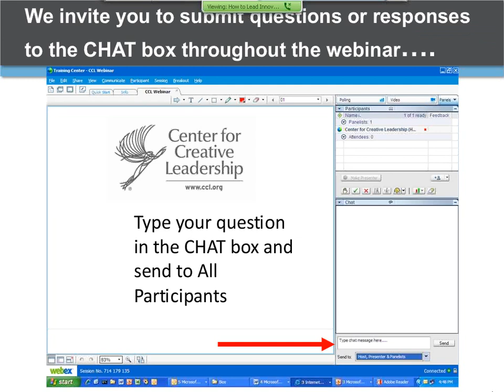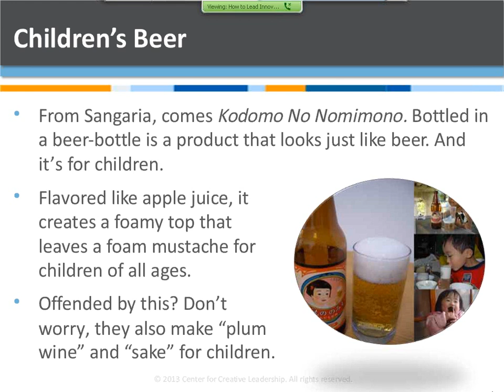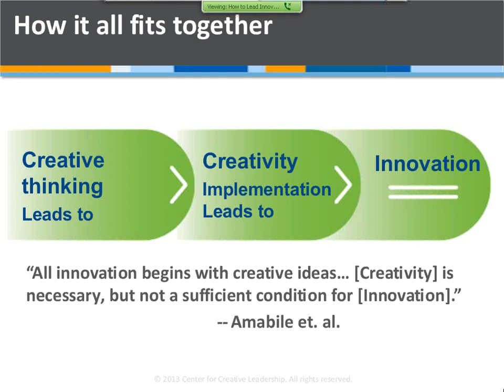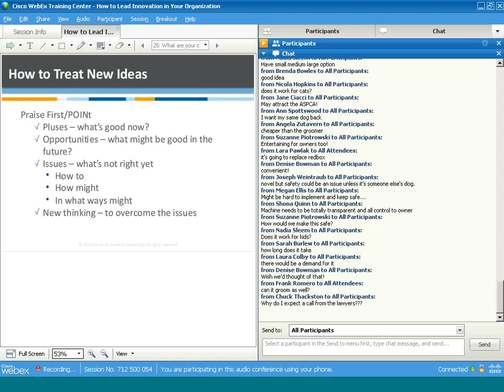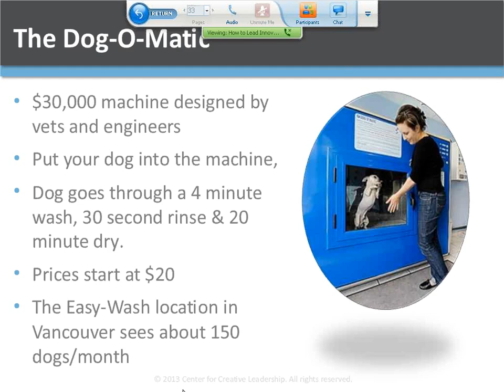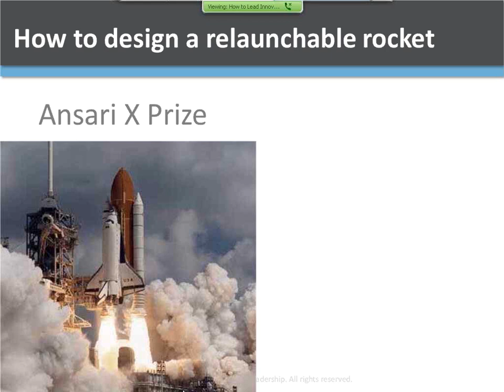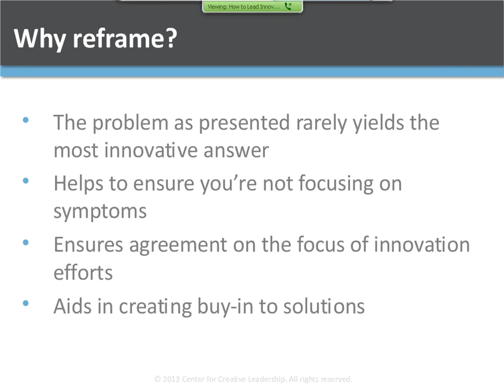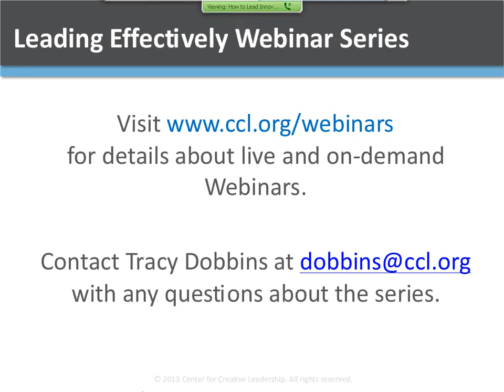How to Lead Innovation in Your Organization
Leading innovation in your organization.